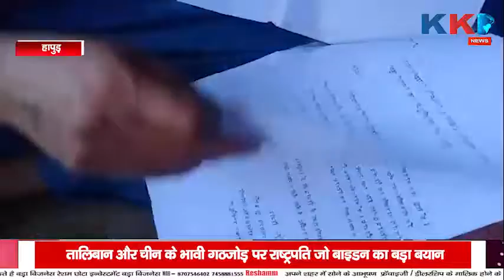Hapur | एक साल से बिना कनेक्शन के आ रहा बिल